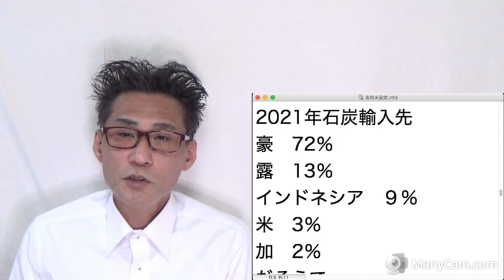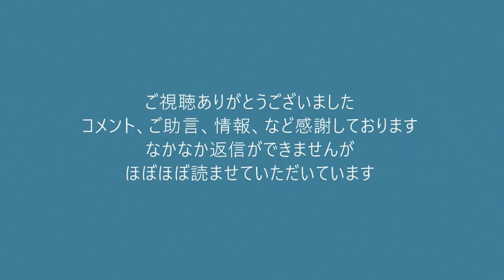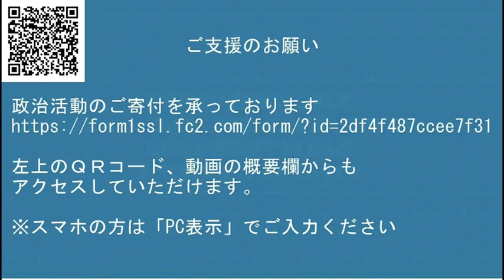ロシア産石炭禁輸で山口環境大臣「電気代上がるけどご理解を」原発動かせよ環境大臣って馬鹿のポストなの？20220409